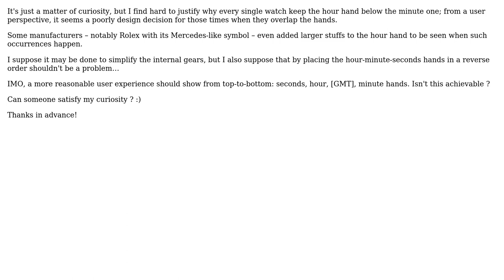Engineering: Why all watches hands are stacked in that specific order s Can it be changed?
Engineering: Why all watches hands are stacked in that specific order ? Can it be changed?

With thanks & praise to God, and with thanks to the many people who have made this project possible! You are responsible for your own actions.